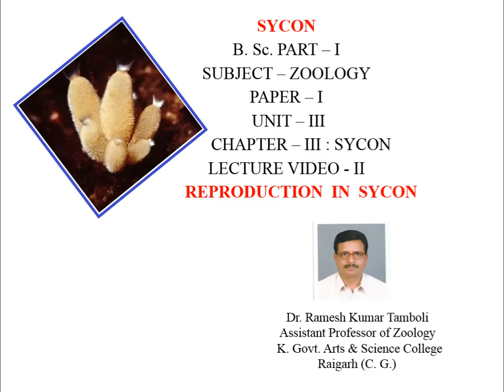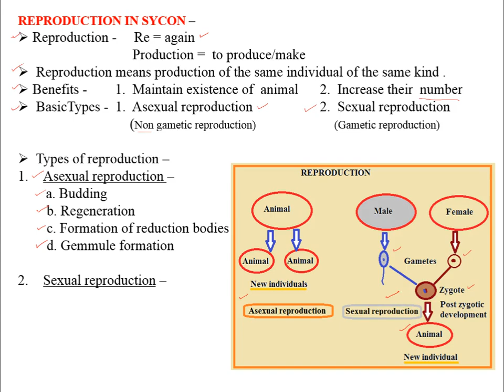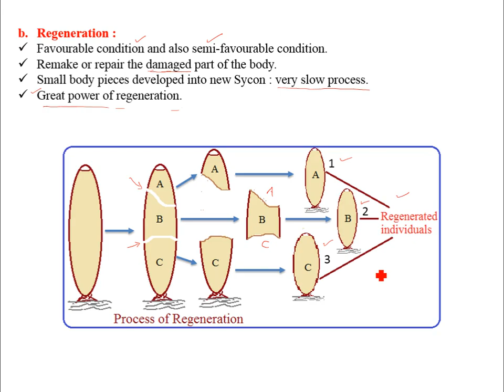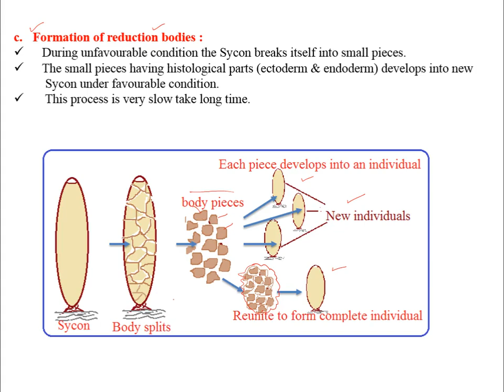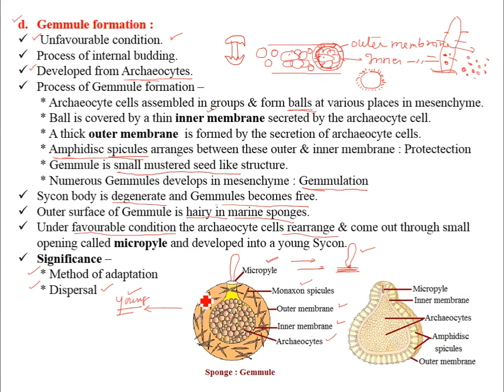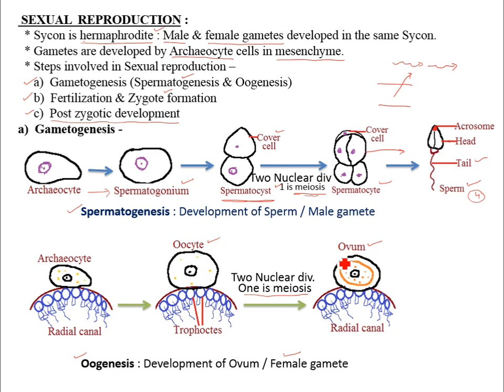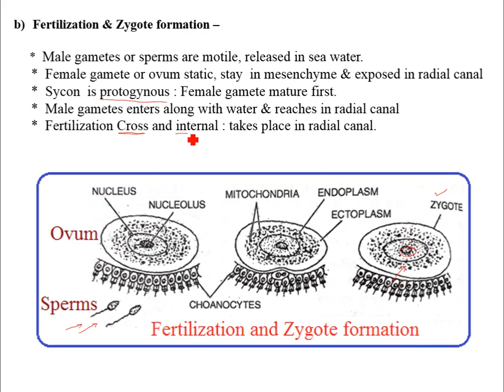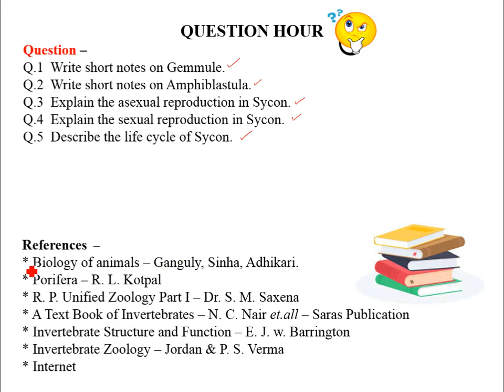Sycon : Reproduction in Sycon | LIVE CLASS 14.12.2020 | ZOOLOGY | By Dr. R. K. Tamboli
Subject - ZOOLOGY
Paper - I
Unit - III
Chapter - III : SYCON
Title -  Reproduction In SYCON